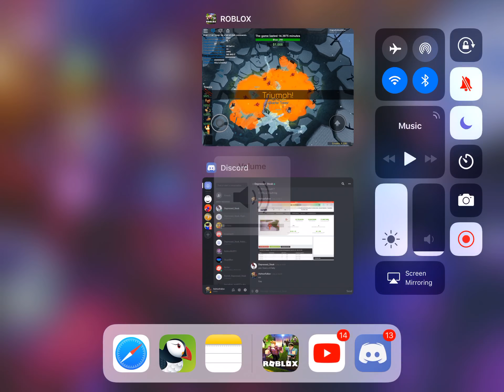4TH TRY TRIUMPH !!!!!!